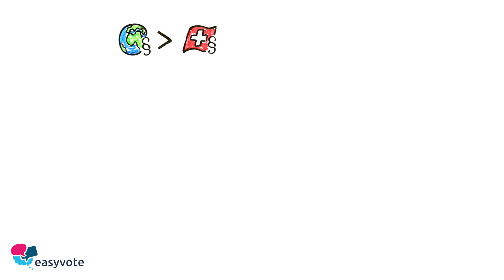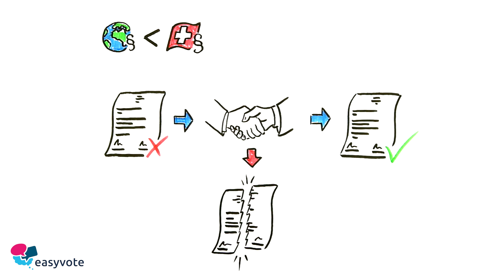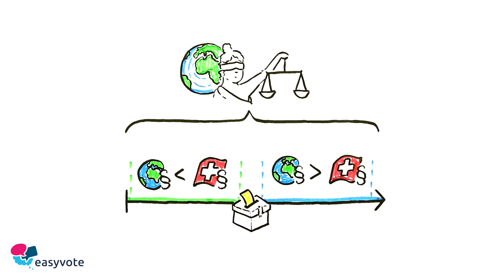Iniziativa per l'autodeterminaziun – votaziuns dals 25 da november 2018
L'iniziativa prevesa che la Constituziun federala ha da nov la precedenza avant ils contracts internaziunals. Cuntradi ina regulaziun en in contract internaziunal damai a la Constituziun federala, na vegn questa regulaziun betg applitgada en Svizra. La Svizra sto alura empruvar da negoziar danovamain quest contract internaziunal per ch'el na cuntrafetschia betg pli a la Constituziun federala. Sche quai n'è betg pussaivel, sto la Svizra da princip desdir quest contract.